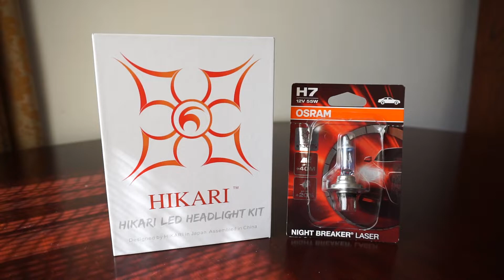HIKARI Ultra LED 12000lm 6000k vs OSRAM Night Breaker LASER 3750k